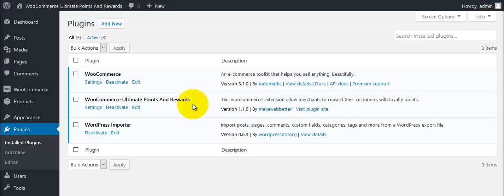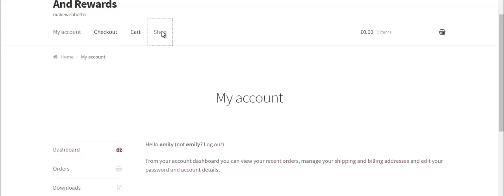How To Setup A Customer Loyalty Program with WooCommerce Ultimate Points and Rewards?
WooCommerce Ultimate Points And Rewards: A  loyalty point-based Plugin that helps WooCommere merchants to set up a point-based reward system for their online store. Receiving reward points and coupons urges your customers to shop more from your store, thereby increasing customer engagement and boosting your sales. Referral rewards empower your loyal customers and earn the trust of potential customers.

Want to get premium features of the WooCommerce Ultimate Points And Rewards plugin?

If you want to get guidance on step by step for the WooCommerce Loyalty Program  plugin, visit the documentation:

Looking for the WooCommerce Points and Rewards plugin demo before making the product purchase? Visit the link and experience the live working of WooCommerce Ultimate Points And Rewards:

Want to learn more about how to use WP Swings plugins manual easily, so cruise our Knowledge Base to find different FAQs on WooCommerce Ultimate Points and Rewards plugin

1. Enable Referral Points available on the same page, But make sure Points and Rewards are enabled from General Settings under Points and Rewards Manager.

2. Enable Referral Points available on the same page.

4. Enable Social links in order to make social media links visible in your Points Tab section.

The following conditions are applied to earn referral points via social media sharing successfully:

1. You must have a valid customer account on the website first.

2. The customer referred by you must click on your shared link and successfully complete the sign-up process. The referred customer who registered the new account must be a new (not a returning or existing) one.

Want to get the best theme design for your store or are you worried about WooCommerce Security and maintenance? Don’t Worry we at WP Swings offers comprehensive and best solutions that will help you create your WooCommerce store from scratch be it revamping, theme designing and development, custom plugin development, API Integrations, or WooCommerce store setup and development.

Hey! Something good for you, WP Swings has an affiliate system that will help you get the best commissions in the industry, and we will be providing you every assistance and resource needed to market our products and services.

Want to know more about WP Swings?

For any doubts and queries, you can send your queries

As per your needs and requirements, our team of support experts and developers will assist you at every step you need us.

To stay updated on WooCommerce Ultimate Points And Rewards

Team WP Swings